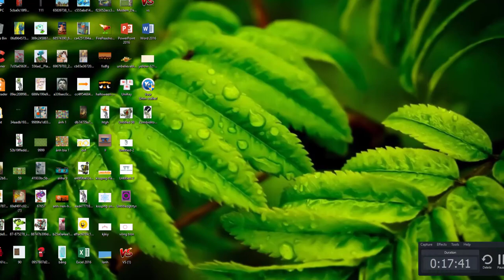Plants Vs Zombies 2 Mod Fire vs Ice Max Level vs Zombies #1